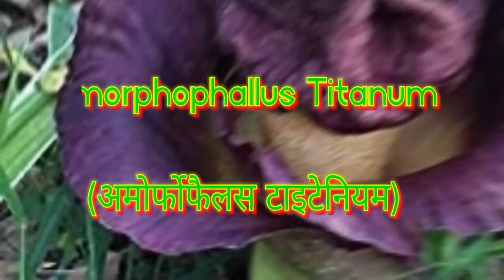Amaging information about🔥/ अमोर्फोफैलस टाइटेनियम AMORPHOPHALLUS TITANUM 🌼/WORLD'S BAD SMELL FLOWER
amorphophallus titanum time lapse/
all about amorphophallus Titanum flower .It is the world's bad smell flower.
and
THIS VIDEO CONTENT IS TAKEN FROM DAINIK JAGARAN.